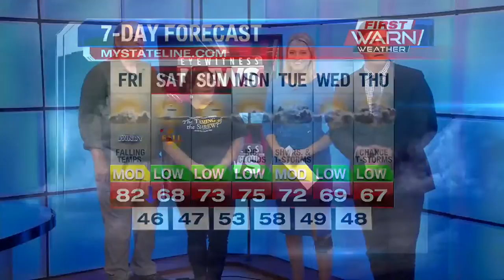Rock Valley College Starlight Theatre presents 'Taming of the Shrew'